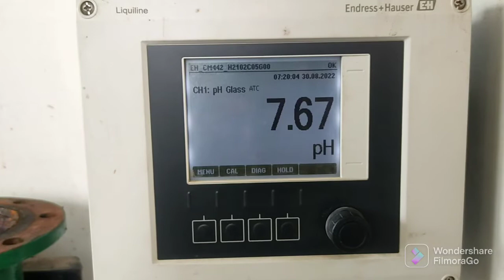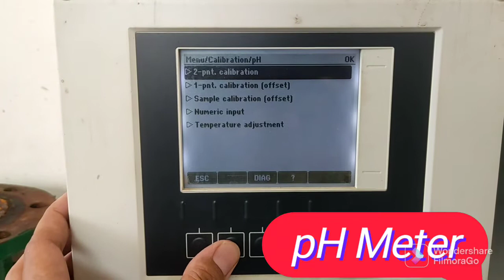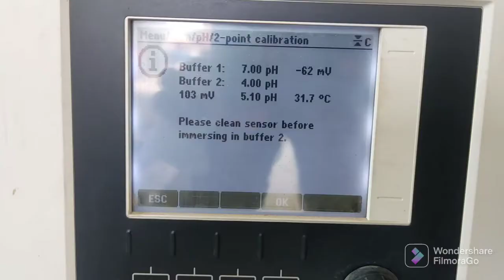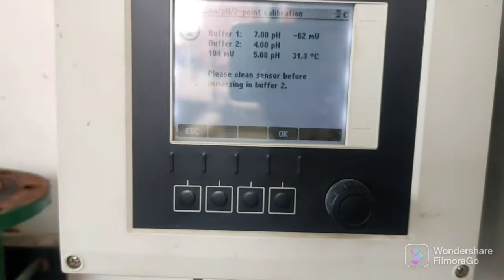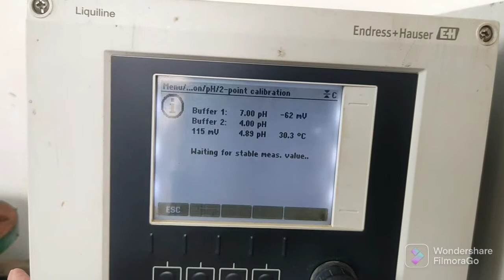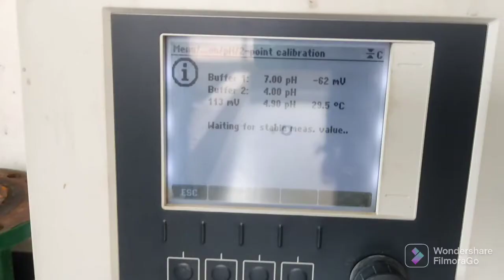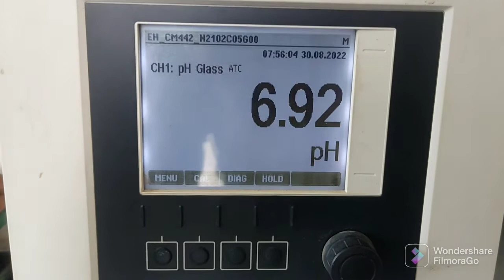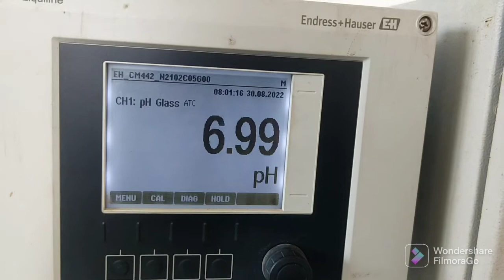pH Meter Calibration with Endress Huser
ETP pH Meter